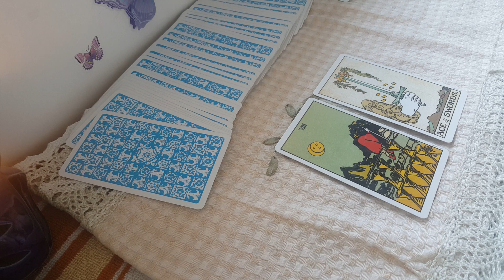Winner team || Bangladesh Premier league 2022 || Sylhet Thunder vs Dhaka Platoon 25 January 2022 BPL